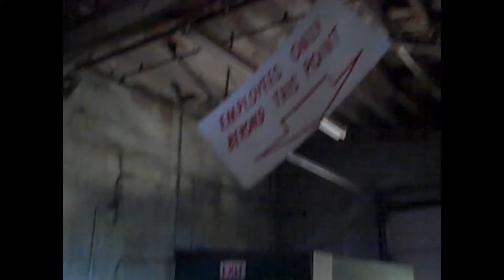Building Adventures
is was the most that we explored in Birmingham. we found so much to do we had to stop to go home. we went on a total of two rooftops, one abandoned building, one park, and one side of the city. we plan to go back one day and have some more fun. i filmed with the flip camera so it might not be the best HQ i had my powershot but the battery died when we got there. i would of been so happy to get some nice photographs from the abandon building so we are going to have to go back i used the song called: Iky que - Last Breath

(I DO OWN THE SONG AND DO NOT DISTRIBUTE IT AT ALL)